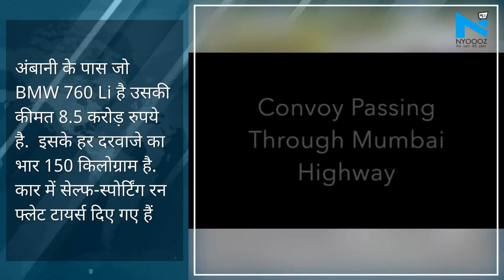Mukesh Ambani के काफिले में चलती हैं इतनी कारें की एक शो रुम खुल जाए ! देखें Video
automobile mukesh ambani mukeshambanicarcollections&nbsp;न्यज डेस्कः अंबानी परिवार की तरफ से Rolls Royce Cullinan का ज्यादा इस्तेमाल नहीं किया जाता है। हालांकि, यह कई मौकों पर अंबानी परिवार के काफिले में नजर आई है। Rolls Royce Cullinan, Land Rover Discovery और BMW X5 अंबानी के काफिले में बतौर सुरक्षा वाहन कई बार नजर आई हैं। Rolls Royce Cullinan की शुरुआती कीमत 6.95 करोड़ रुपये है। भारतीय बाजार में बिकने वाली यह सबसे महंगी SUV है। इसमें कई प्रीमियम फीचर्स दिए गए हैं। अगर अंबानी ने इस कार में दूसरे फीचर्स को शामिल किया होगा तो इसकी कीमत 10 करोड़ रुपये के आसपास भी हो सकती है। About Channel